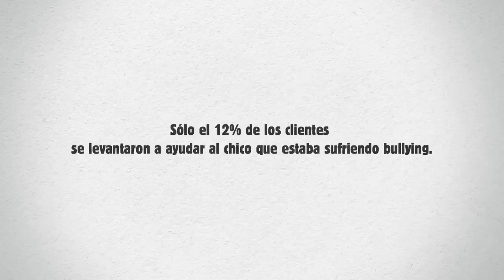🍔 El experimento de Burger King sobre el acoso 😠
🍔 El experimento de Burger sobre el acoso 😠
🍔 La empresa BURGER KING® hizo un experimento con cámaras ocultas en su negocio para concientizar acerca del acoso físico o psicológico al que someten a un niño (bullying). Paralelamente se les daba a algunas personas que estaban consumiendo en el local una hamburguesa WHOPPER JR.® que había sido aplastada.
Como resultado de esta prueba el 95 % de los clientes se quejó de su hamburguesa en mal estado, pero solamente el 12 % de los comensales se levantó a ayudar al niño que estaba siendo acosado.